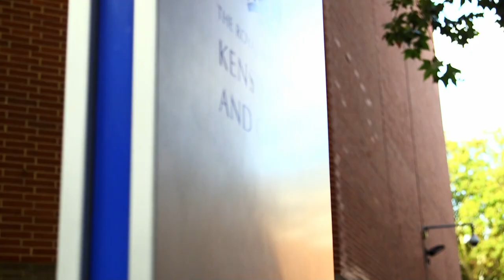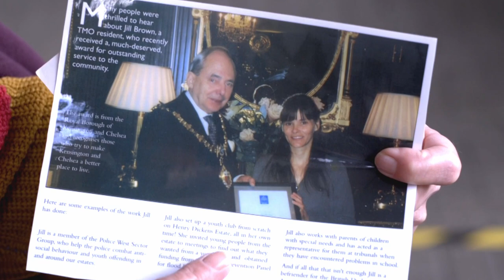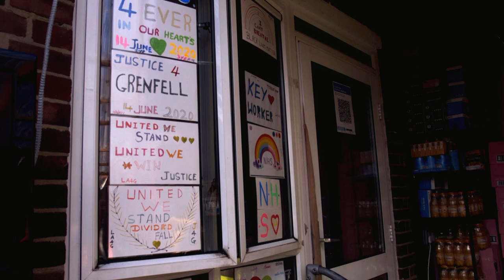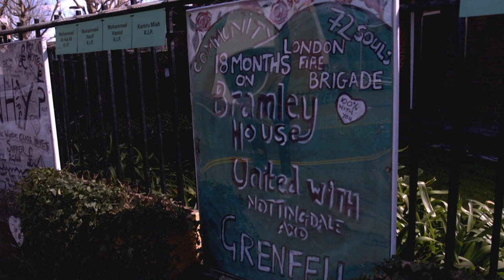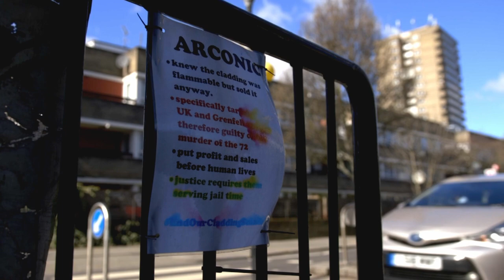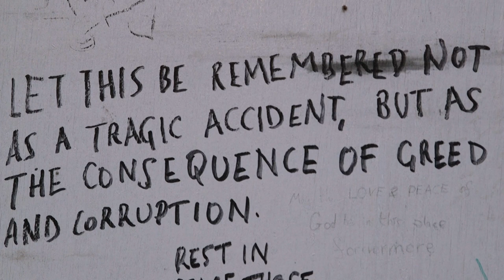After Grenfell: Leave No One Behind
Three and a half years on from the Grenfell fire, the culture at the Royal Borough of Kensington & Chelsea hasn't changed at all - and residents on the estates around the Tower are wondering what happened to the £50 million that was supposed to provide support and recovery for the victims and the immediate community affected by the Fire Tragedy on June 14th 2017.

As the council prepares to give evidence at the public Inquiry, local people explain how they've been completely forgotten, how the pain and suffering of so many continues - and why a rotten, corrupt Boroug needs to fundamentally change.

Follow the campaign on Twitter: @leave_noone